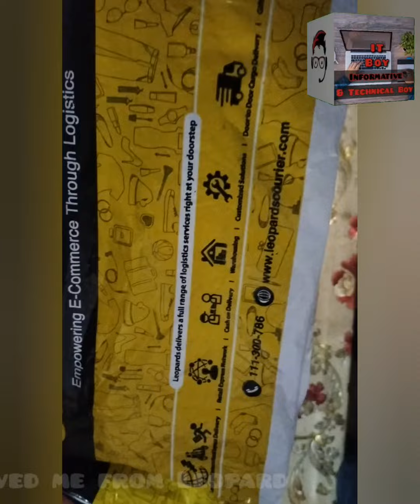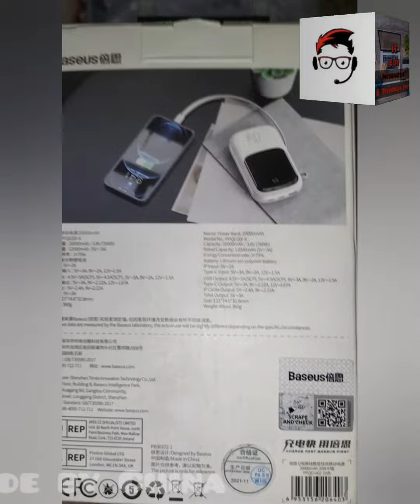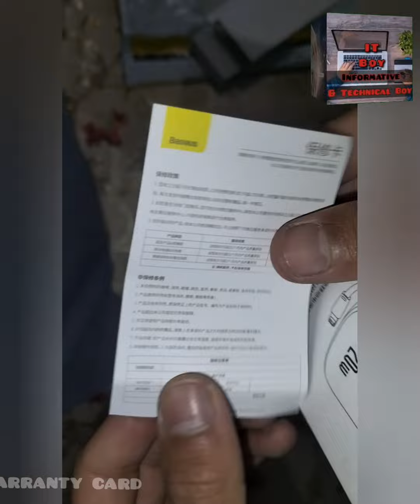Unboxing of Baseus 20000 mah Super Vooc Power bank. Order Now & Get Discount.👇🏻👇🏻👇🏻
Order Now & get Discount...👇🏻👇🏻
Nasir Shabeer

My videos...👇🏻👇🏻👇🏻

My channel.

Following me.👇🏻👇🏻👇🏻